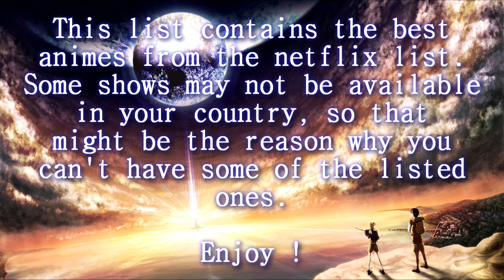Top 25 Netflix Anime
This list contains the best animes which are currently available on Netflix ( for most of the countries ) , since many people started to watch Anime because of the rising popularity of anime series on netflix, where they started their first ones. It's also a list for those who want to watch something good while they are on netflix , maybe even with their native language.